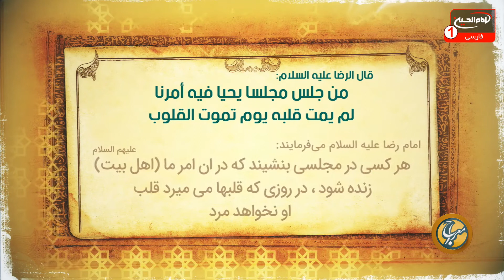معراج (208): پاسخ به سوالات اعتقادی، حجت الاسلام والمسلمين شیخ مصطفی بهرمن، امیر غفوری، کربلا، 1442ق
کارشناس: حجت الاسلام والمسلمين شیخ مصطفی بهرمن
مجری: امیر غفوری
زمان توليد: 1442  هجری قمری
کد برنامه: 0.24507
موضوع های فرعی:

- حدیثی از امام رضا علیه السلام پیرامون اهمیت برگذاری مجالس اهل بیت علیهم السلام
- بررسی مناظراتی که در زمان حضرت جوادالائمه علیه السلام برگذار شد
- رفع شبهات از شیعیان توسط حضرت جوادالائمه علیه السلام
- پاسخگویی امام جواد علیه السلام به سی هزار سؤال شیعیان در یک مناظره
- اقدامات مأمون عباسی برای شکست دادن امام جواد علیه السلام
- معیارهای امام جواد علیه السلام برای شیعیان در تشخیص حدیث

کلید واژه ها:
معراج
پاسخ به سوالات اعتقادی
امام رضا
مجالس اهل بیت
حضرت جوادالائمه
امامت
مناظرات
شبهات
شیعیان
مأمون عباسی
حدیث
حجت الاسلام والمسلمين شیخ مصطفی بهرمن
امیر غفوری

 1 - از طريق شركت هاى انتقال پول و صرافى ها از سراسر دنيا به كربلاى معلي  به نام "رياض عباس محمود" و اطلاع رسانى مبلغ و نام صرافى به شبكه از طريق تماس با شماره:
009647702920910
2 - ارسال پيام كوتاه "لبيك يا حسين" از طريق واتساپ يا پیامک به شماره
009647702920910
4- واریز از طريق اپلیکیشن های مجموعه رسانه ای امام حسین علیه السلام

5-  واریز به شماره حساب شبكه امام حسين علیه السلام درامريكا
‏Address:
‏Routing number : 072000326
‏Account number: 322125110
‏Swift code: CHASUS33

6 - واريز از سراسر دنيا به شماره حساب شبكه در انگلستان
‏charity account:
‏BARCLAYS BANK

‏Sort code:
20 92 63

‏Account number:
83682897